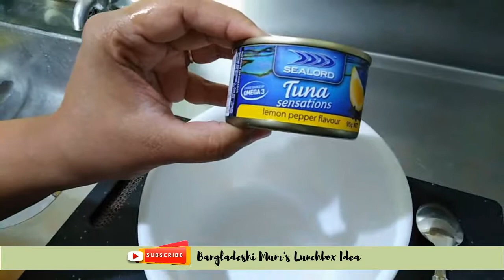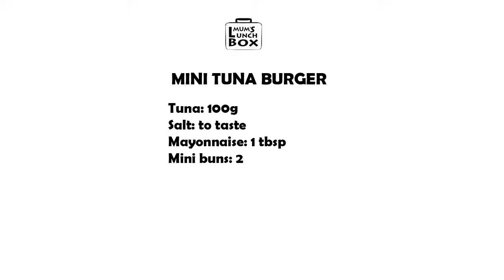Fast and healthy school lunch ideas and tips.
Packing your child's lunch can be a challenge, but it doesn't have to be a chore. I know how exhausted you can be. That's why I am here with some of the recipes of my favorite lunch ideas that are both easy and healthy.

Good-quality canned tuna is a fantastic ingredient. It's cheap and versatile. And its easy and fast to prep the mini version of burger for the kids. Its healthy and full of protein.